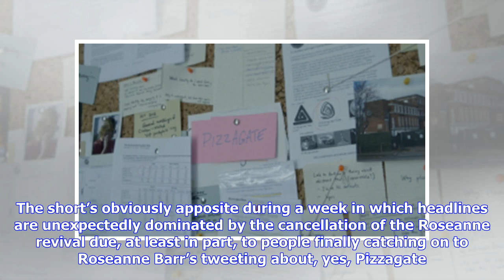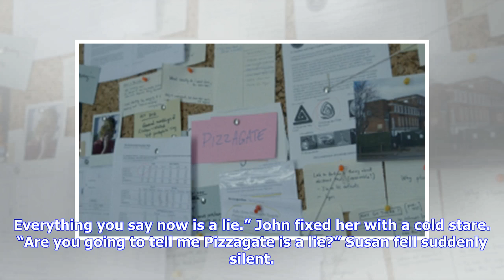Breaking News | Watch: Charlie Lyne’s Pizzagate Meditation Personal Truth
We’re pleased to be hosting the online launch of Charlie Lyne’s new short Personal Truth, which premiered last year at IDFA. The Field of Vision short builds on the digressive, zig-zag first-person narrative style of Lyne’s earlier short Copycat, this time looking into Pizzagate, the conspiracy theory involving John Podesta running a child sex ring out of a DC pizza parlor. Whether he likes it or not, Lyne sees a bit of himself in Maddison Welch, the man who shot up Comet Ping Pong in an attempt...